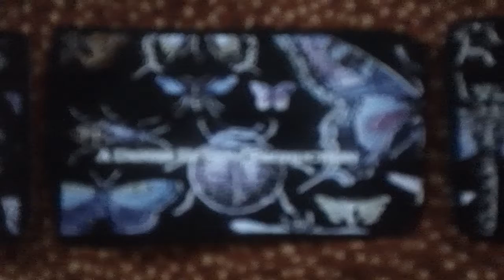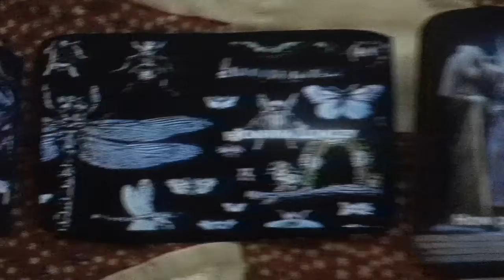a change in circumstances bug pictures and the magic flute